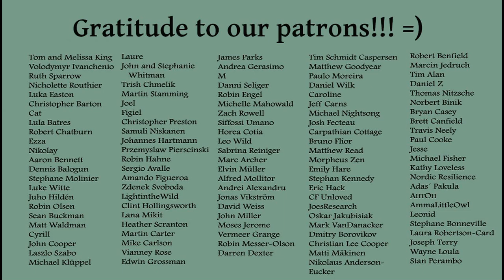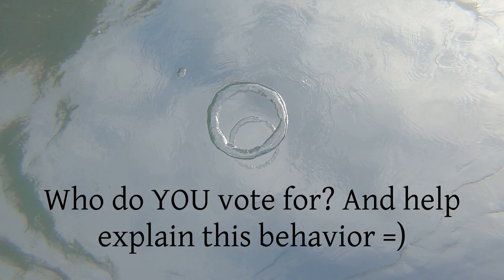The Mystery of the Sea Urchins (and urchin beauty contest!)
A just for fun video, but with a real question in it. Here's the challenge -- without looking on Google, give your best guess as to why these urchins are collecting such a variety of objects.  Write your ides in the comments! =)

We could not be living this life or making these videos without our beloved patrons.